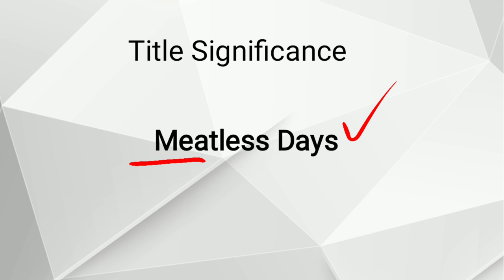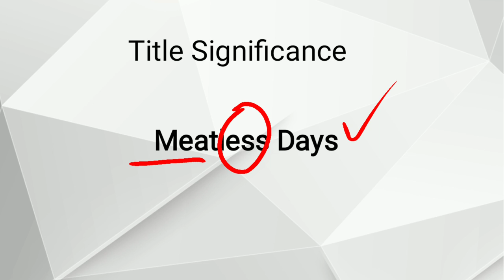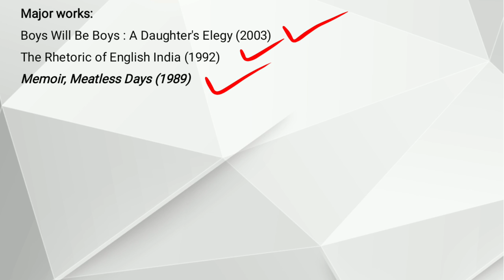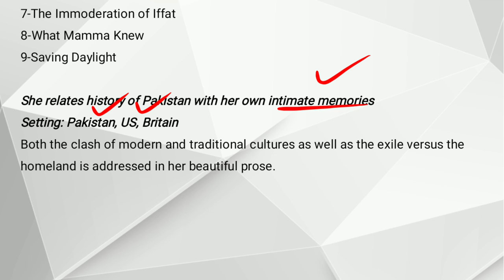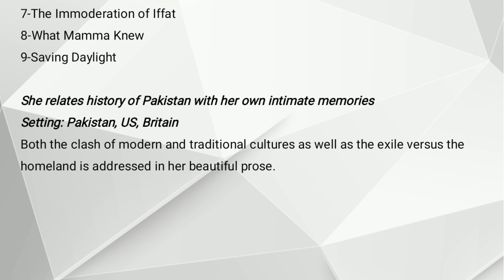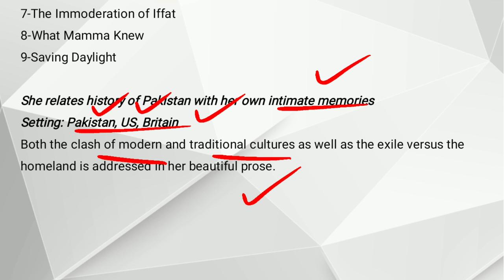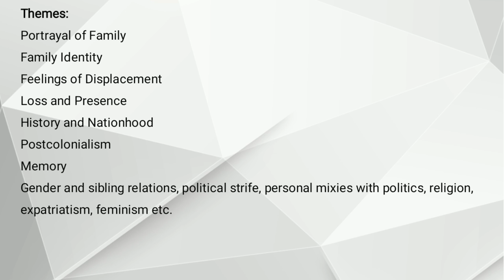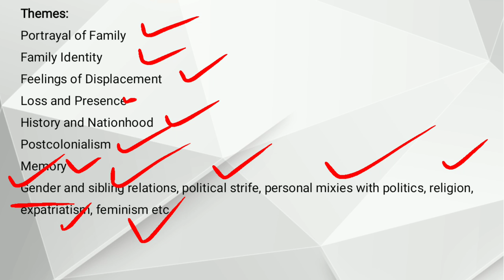Meatless Days by Sara Suleri Detailed Introduction Explained in Urdu Hindi